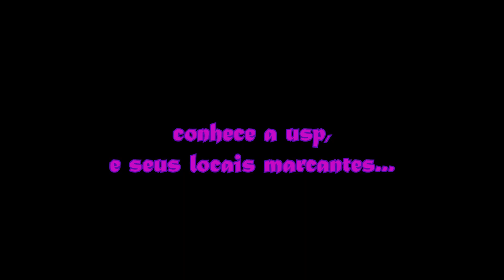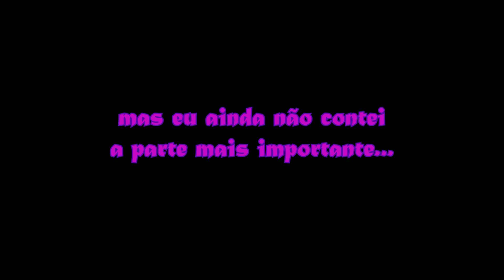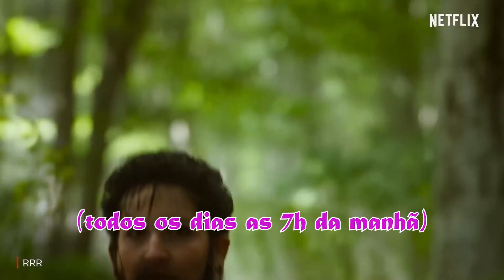BRUNATANDA BERTO X